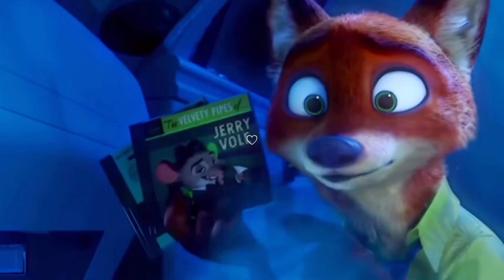Nick Wilde x Judy Hopps | Love Me | Edit | FW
More of them ❤️
Audio by: YuNGFriz Edits
Art Is not mine